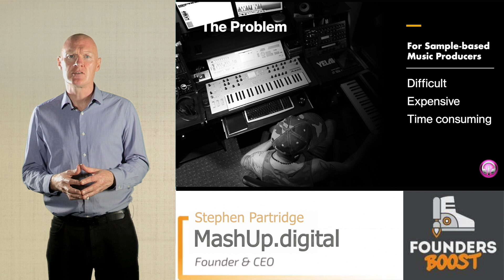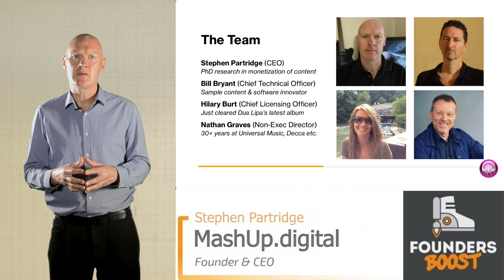MashUp.digital - ABOUT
A short video explaining what the MashUp project is, the people in the team and our immediate goals